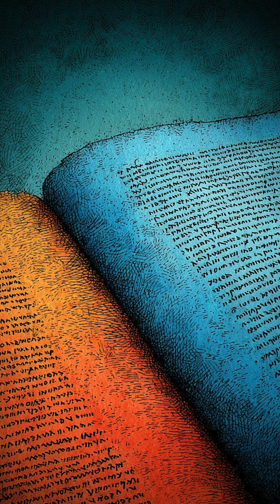The Math That Breaks Your Calculator